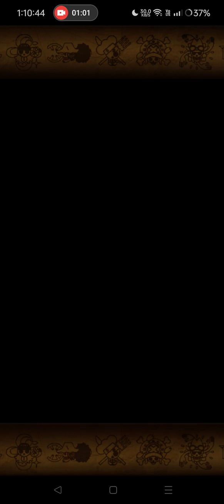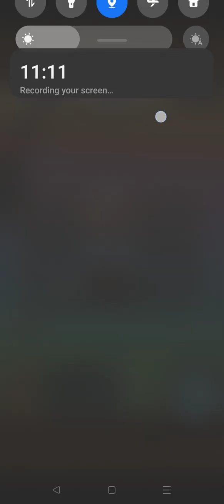OPTC TM vs S-Hawk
Been a while since I uploaded anything but I've returned, might put something up for kizuna but we'll see depending on my schedule. Unfortunately no footage for the boa sisters fight but it's literally just tm Zoro and use Ray special on stage 3 so easy enough to understand. Overall tho I got screwed a bit in boosters for this Anniversary and still don't got the main Legends so I'm using whatever I got.